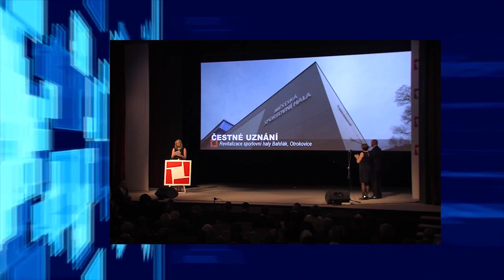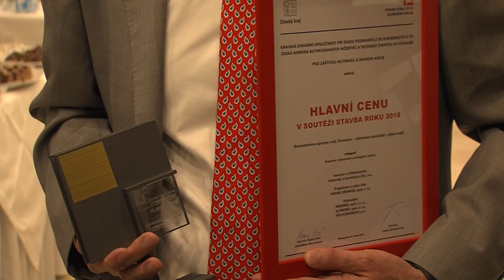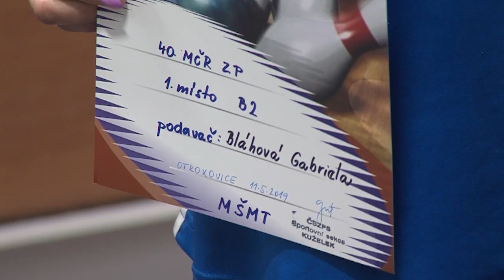Zpravodajství MTVO 17. 5. 2019 Otrokovice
Stavba roku, práce na obchvatu, rekonstrukce nadjezdu, suchý poldr, turnaj zrakově postižených